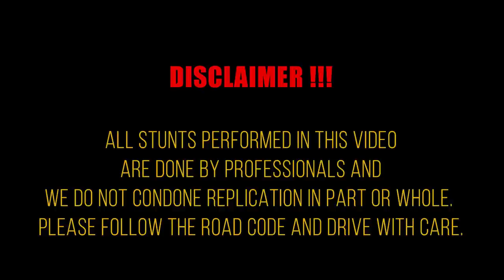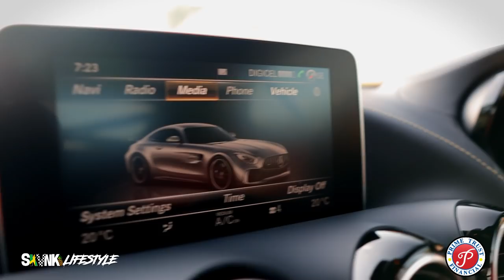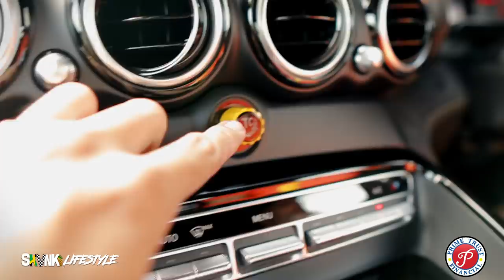Test Run in AMG GTR (Super Car) & AMG E63 - SKVNK LIFESTYLE EPISODE 83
Been travelling around the Island to capture all types of motor sports action. Its been a pleasure believe Me. Last month on My way to shooting the West Weeknd Vlog Series I was graced by a group of machines that had My car feeling as if it were standstill, however one of the owners managed to be a Family Friend of Ours that so kindly invited Me along for the Spirited Run on the North Side Highway. I got a pull in the AMG E63 and the AMG GTR what is known to be a Super Car. What a vibe it was to be apart of this awesome Test Run!